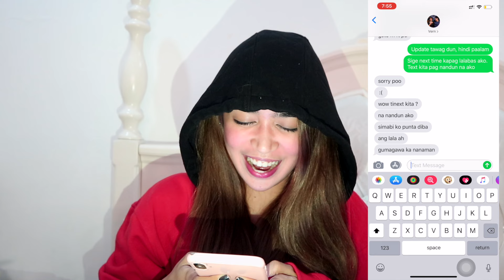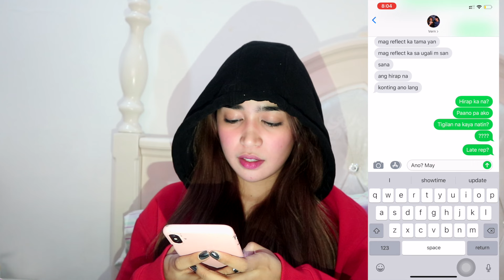TOXIC GIRLFRIEND PRANK!! (NAGALIT SI VERN)